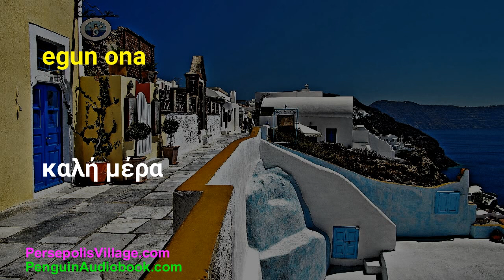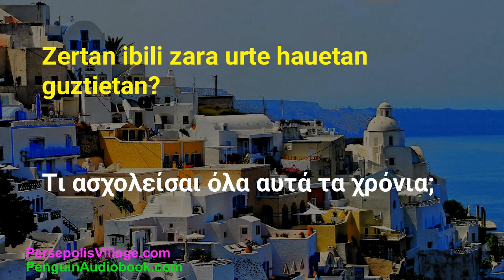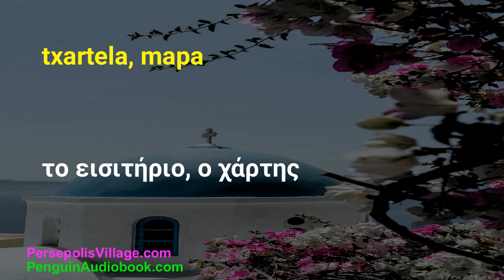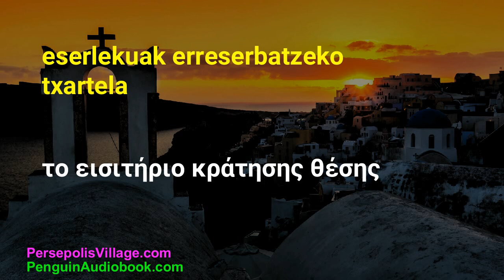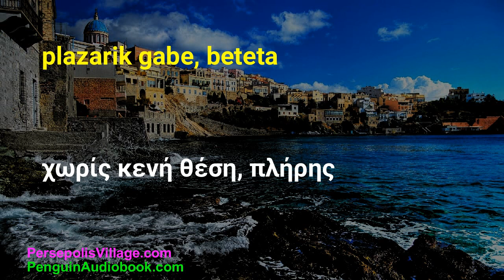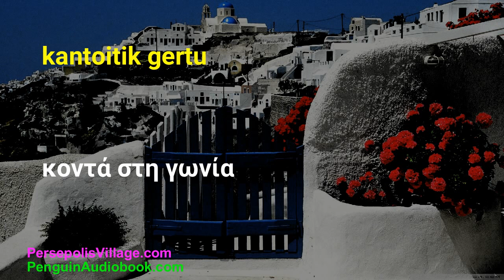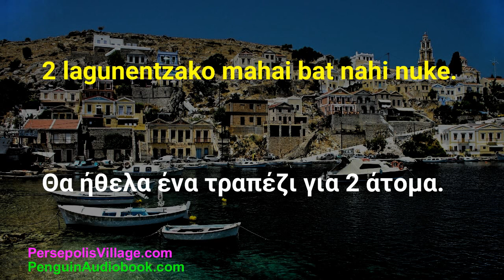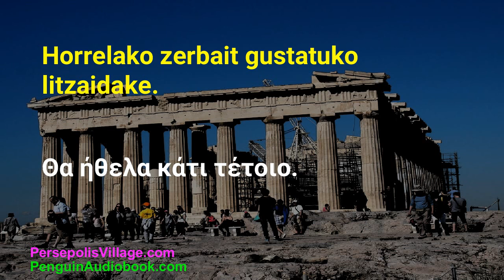grezierazko liburua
Ikasi
greziar esaldi liburua
Greziako audio liburua
hasiberrientzako eguneroko grekoa
nola hitz egin greziera
nola ikasi eta memorizatu greziar hiztegia
greziar hizkuntza mp3
Hasiberrientzako greziar hizkuntza
greziera hasiberrientzat
jatorrizko greziera irakaslea
greziar hizkuntza ikasteko erraza
greziar entzuteko trebetasunak
greziera menperatzen duena